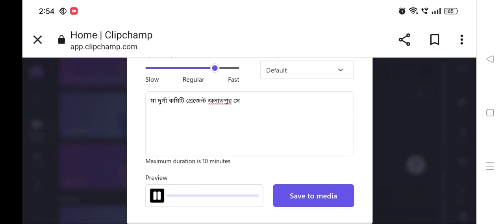20 October 2023